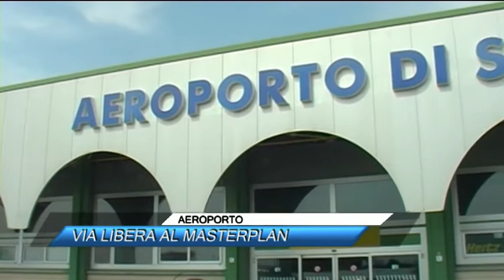AEROPORTO, VIA LIBERA AL MASTERPLAN